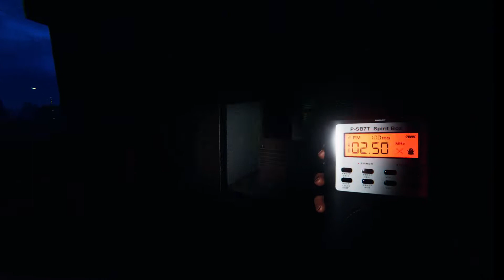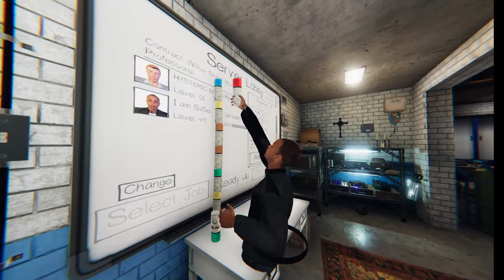FUNNI GHOST GAME!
Just some funny clips i got from Ghost game!